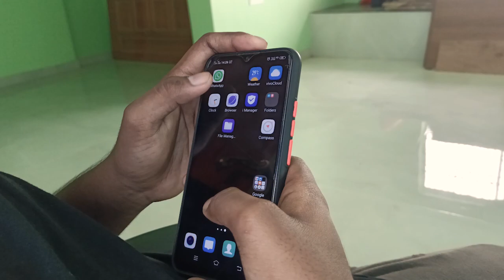2022 New year be like | Boomer uncle | New year predictions | Trending reels be like 😂 | Vicky Went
A small video about 2022 New year be like , Boomer uncle , New year predictions , Trending reels be like , Vicky Went